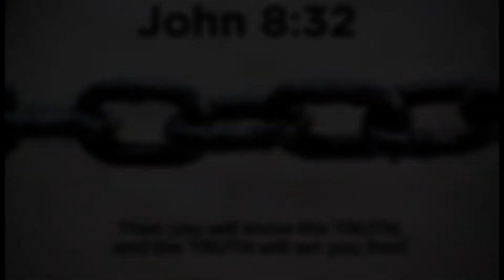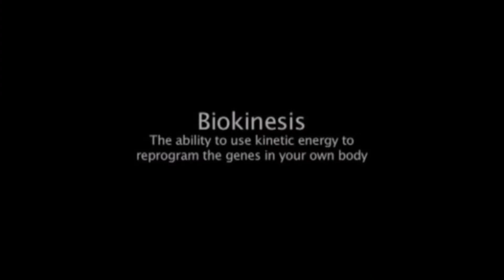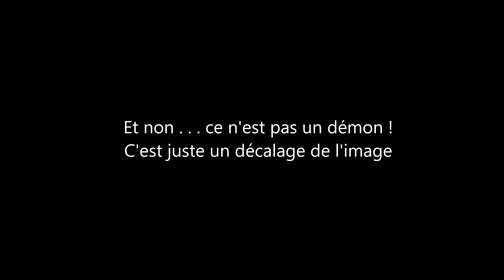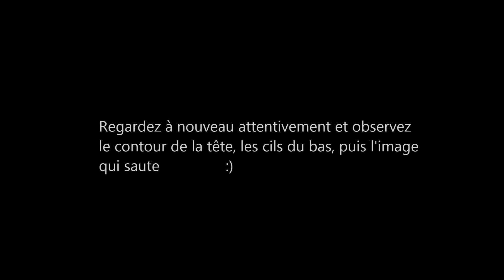Démons ou Fake News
Osée 4v6  Mon peuple est détruit, parce qu'il lui manque la connaissance.